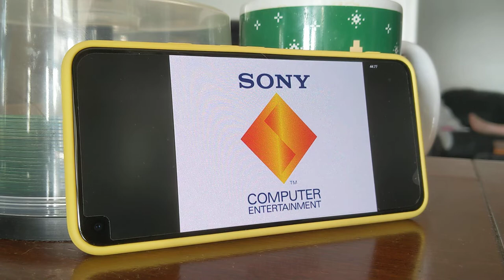Android+DuckStation Moto Race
DuckStation running on Android for laughs.